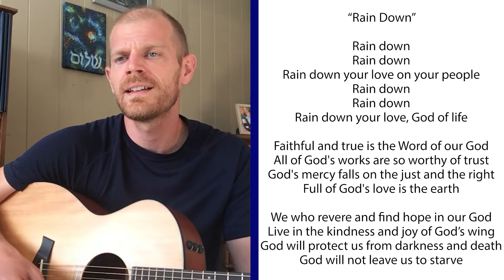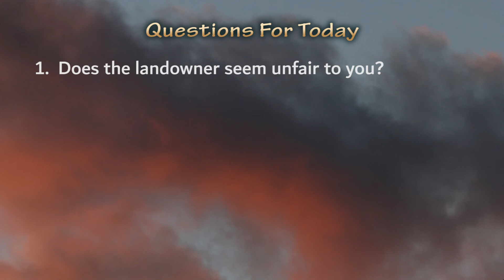Liturgy of the Word Wednesday, August 19, 2020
Liturgy of the Word for Wednesday, August 19th.